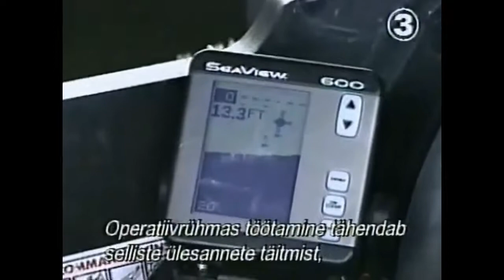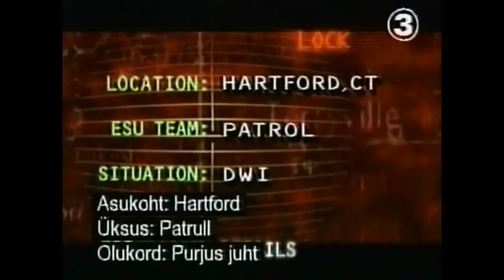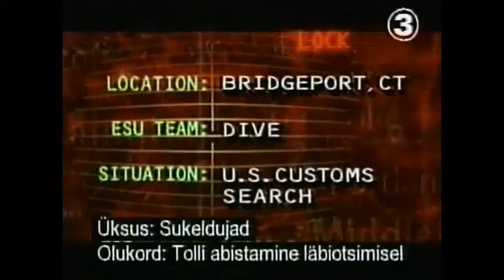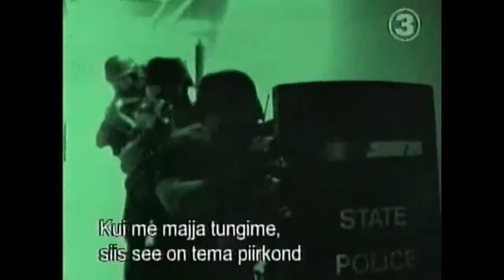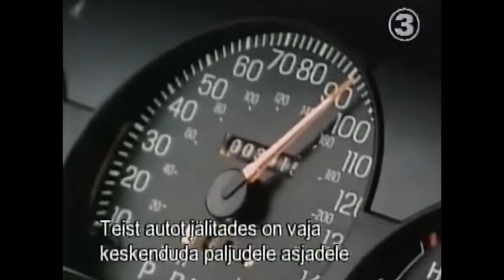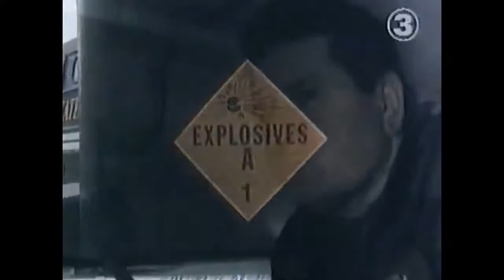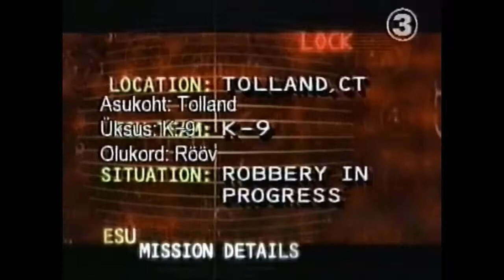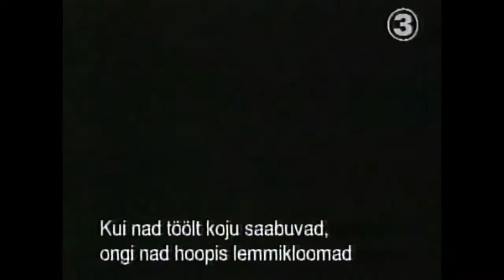Connecticuti eliitüksus.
Emergency services unit (esu). Kolmeosaline dokfilm, eestikeelsed subtiitrid.